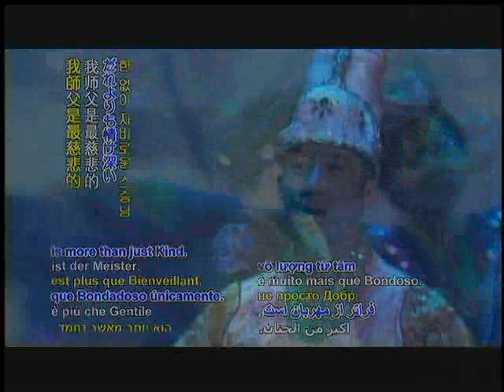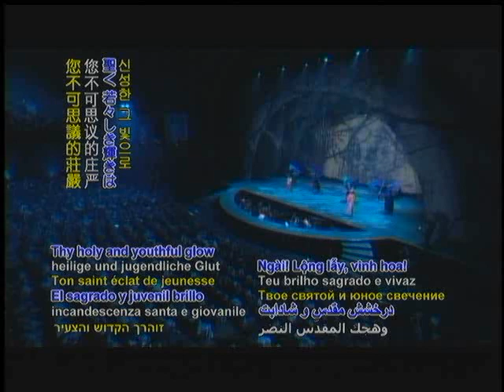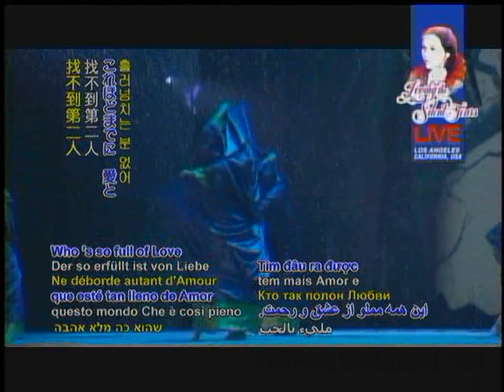Brian Joo in "Loving the Silent Tears"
Duet with Brian & Heather Park, performed at the Shrine Auditorium in LA in a new musical based on the works of Supreme Master Ching Hai of Quan Yin Method.